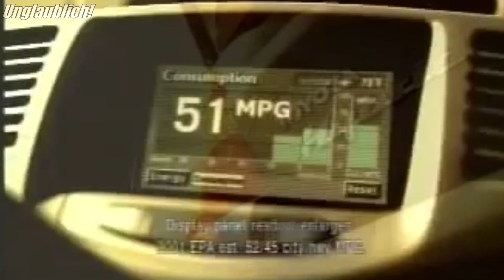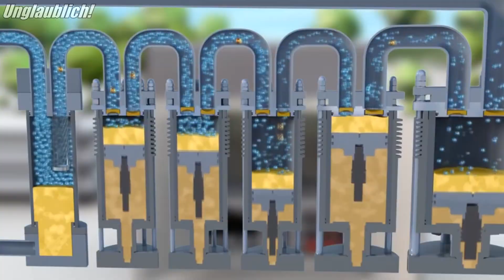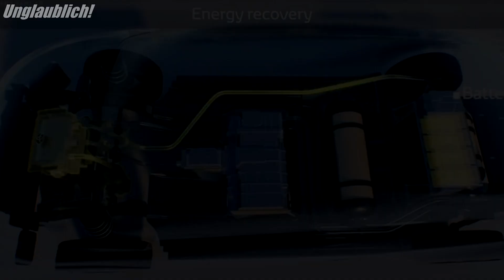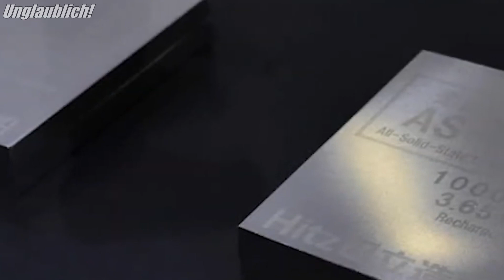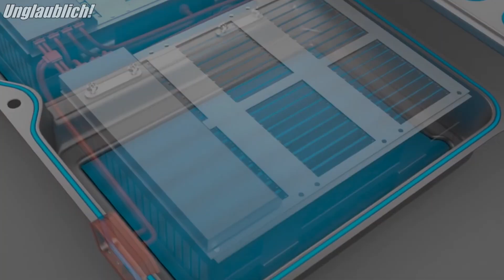Revolutionäre Technologie: Toyota's Neuschöpfung läutet ab 2024 neue Ära in Autoindustrie ein